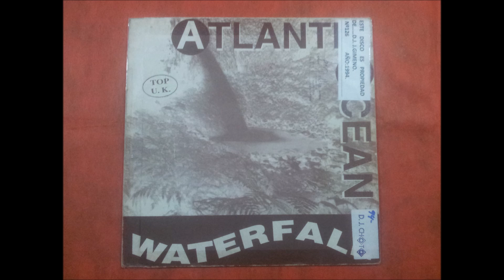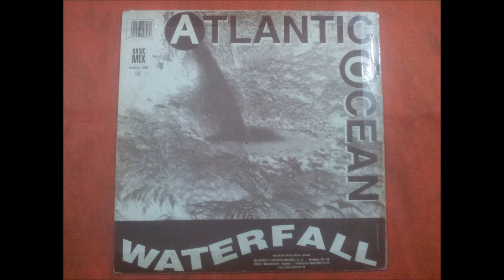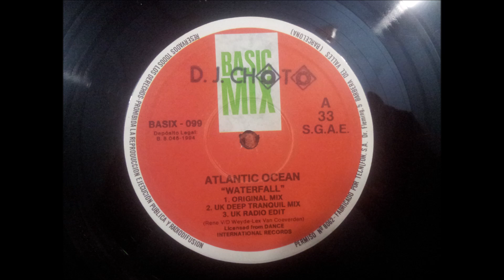ATLANTIS OCEAN.(WATERFALL.(UK DEEP TRANQUIL MIX.)(12''.)(1994.)